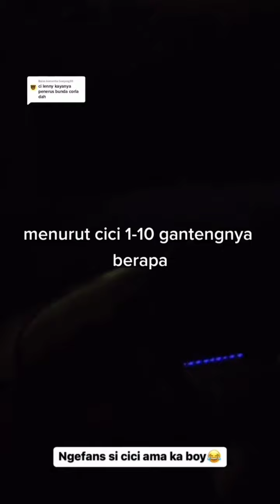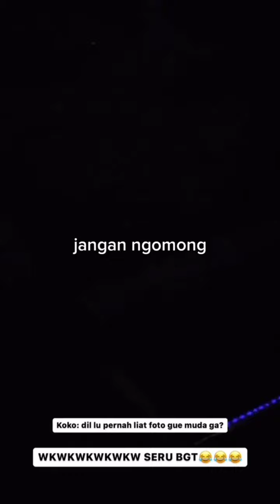kompilasi fadil jaidi sama ci lenny